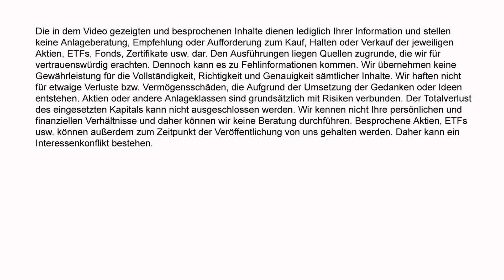Der Dividenden und ETF-Bereich im Depot wird weiter ausgebaut! Ich kaufe den MSCI World Energy ETF.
Der Aufbau des Depots geht immer weiter voran auch wenn der starke Markt es einem nicht einfach macht. Da ich durch einen hohen Cashbestand einen gewissen Investitionsdruck habe, musste ich mir Investitionsmöglichkeiten suchen, mit denen ich auch bei einer drohenden Marktkorrektur gut Leben kann. Das habe ich durch einen Kauf eines neuen ETF dann auch geschafft. Mit der neuen Position erweitere ich nicht nur meinen ETF-Anteil im Depot, sondern verstärke auch noch zusätzlich meinen Dividendenanteil. Der ETF ist für Dividendenjäger sehr interessant, denn er schüttet jedes Jahr einen ordentlichen Betrag an seine Anleger aus. Außerdem ist der ETF eine schöne Erweiterung für meine Diversifikation in meinem Depot. Welchen ETF ich gekauft habe und warum, erfahrt Ihr im heutigen Video.